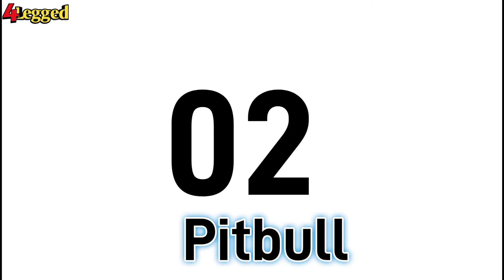Best Guard Dog | Best Guard dog in india || 4Legged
You will see best guard dogs for families, best guard dog breeds for first time owner, top guard dogs & 10 best guard dogs in this video. Best Dog Breeds In India. Guard dog